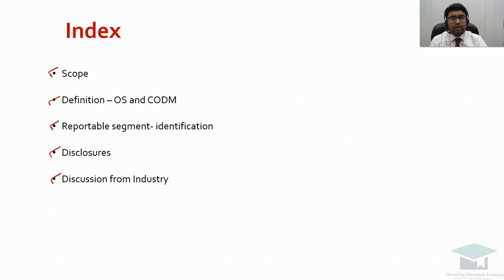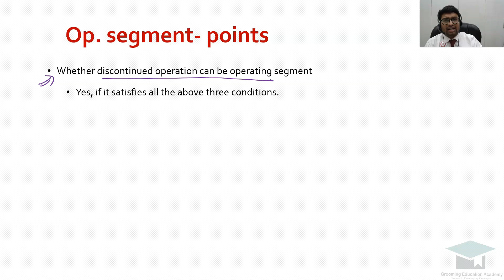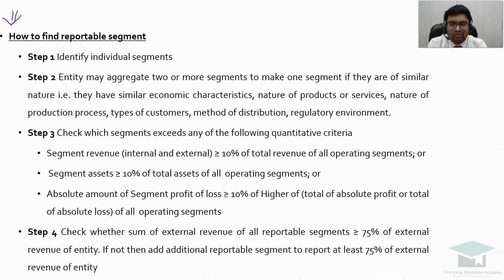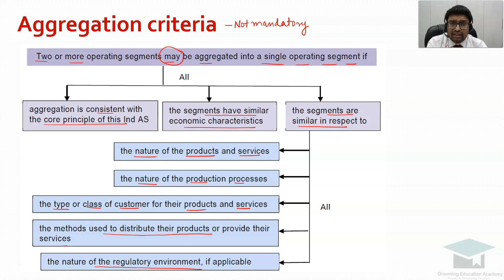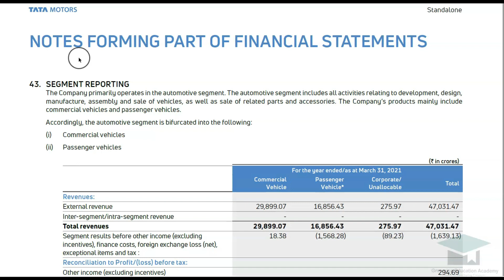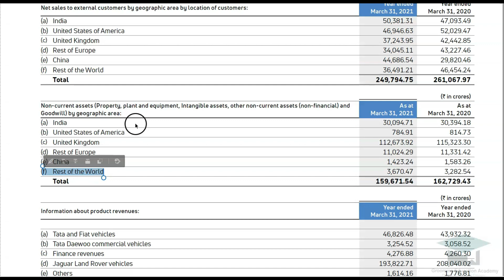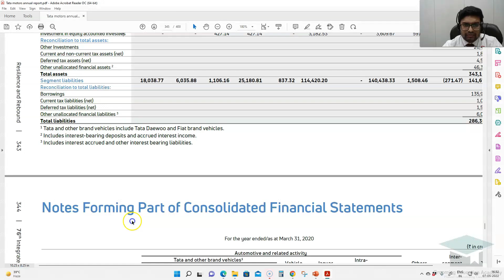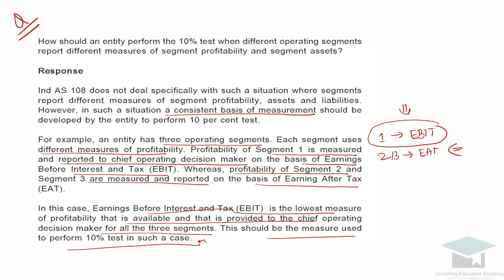Ind AS 108 Operating Segment Complete Chapter | Financial Reporting | Define of Operating Segment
In This Video, We Will Discuss Ind AS 108 Operating Segment in Single Video For CA Final Students Have Been Discussed under the guidelines of Chandan Poddar Sir for Grooming Education Academy.

Topics Covered
 Introduction and scope,
Definition of CODM,
 Definition of operating segment,
Core principle,
Identification of reportable segment,
Practice question on reportable segment,
Reportable segment- aggregation criteria,
 Practical question on aggregarion criteria,
 Reportable segment misc points,
Understanding of disclosures by industry example,
Ind AS 108 Operating Segment Other points,
How to crack CA Final Exam,
How to Clear CA Final Exam,
Ind AS 108 Operating Segment Complete Chapter,
 Financial Reporting,
Define of Operating Segment,